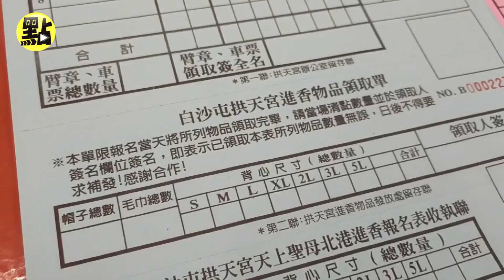【點新聞】白沙屯媽祖進香今報名！嘉義男「排隊9天」搶下頭香 大排長龍畫面曝